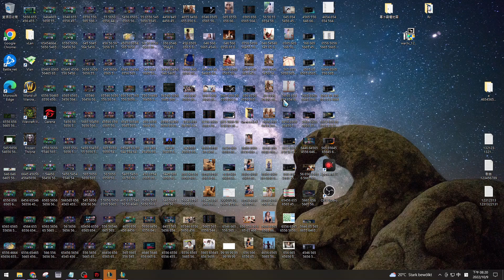* MadamelClara Beta II CCCXXV 0002022 0010 0011 00007 00013 00013 00013 ( Tues ) *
* AVI